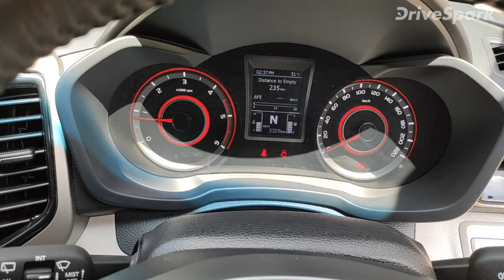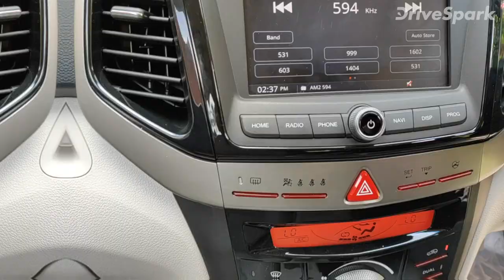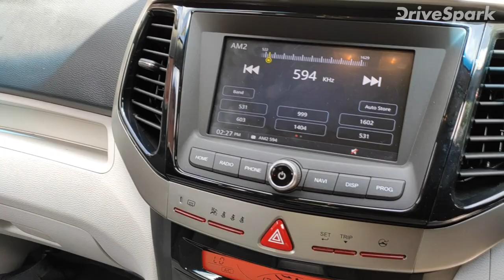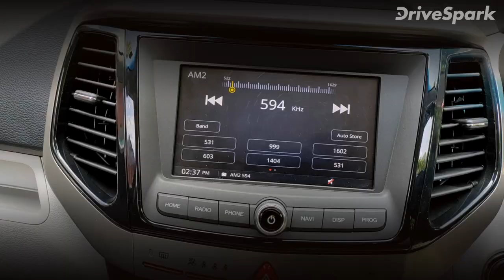Mahindra XUV300 AMT Review: Interior, Design, Specs & Performance | മഹീന്ദ്ര XUV300 എഎംടി റിവ്യു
മഹീന്ദ്ര നിരയില്‍ ഏറ്റവും കൂടുതല്‍ വിറ്റഴിക്കപ്പെടുന്ന വാഹനമാണ് XUV300. ആറ് സ്പീഡ് ഓട്ടോമാറ്റിക് ഗിയര്‍ബോക്‌സോടെ 2019 ജൂലൈ മാസത്തില്‍ വാഹനത്തിന്റെ ഓട്ടോമാറ്റിക് പതിപ്പിനെ കമ്പനി വിപണിയില്‍ അവതരിപ്പിച്ചു.

എഎംടി ഗിയര്‍ബോക്‌സില്‍ എത്തിയ വാഹനത്തിന്റെ ഇന്റീരിയര്‍, സവിശേഷതകള്‍, ഡിസൈന്‍, പ്രകടനം,വില തുടങ്ങിയ സംബന്ധിച്ച് കൂടുതല്‍ വിവരങ്ങള്‍ വീഡിയോയില്‍.